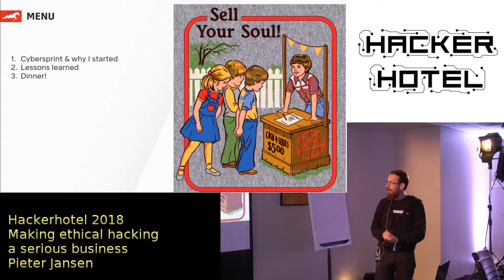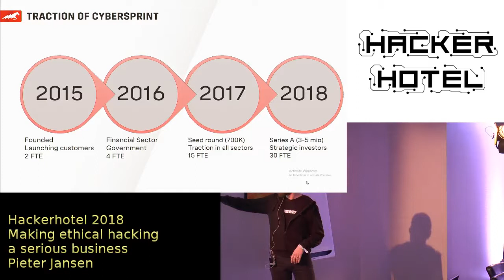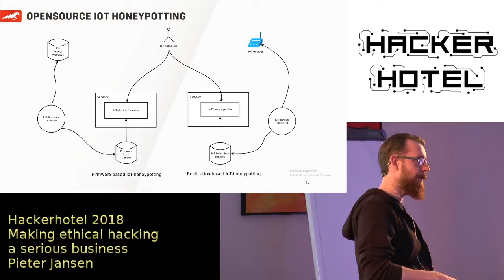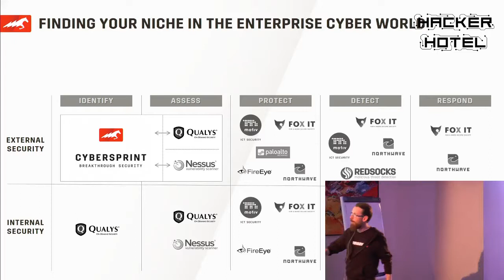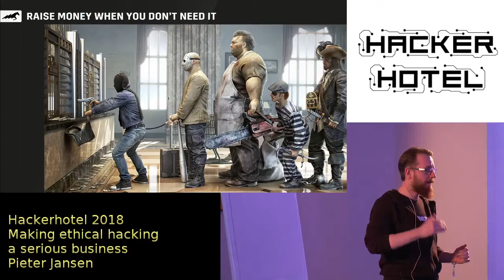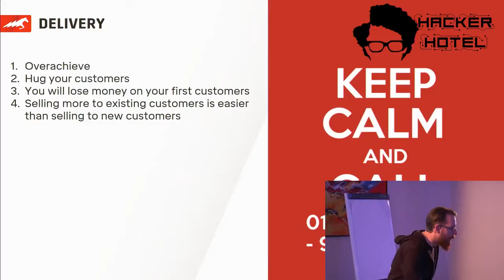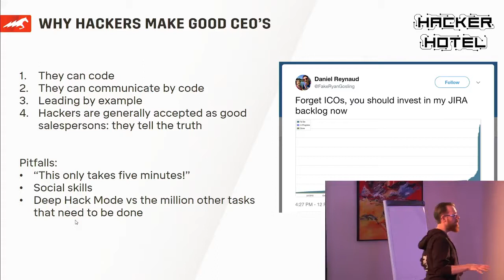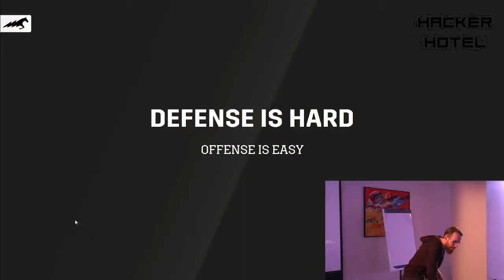Hackerhotel 2018 Pieter Jansen Making Ethical Hacking a Serious Business